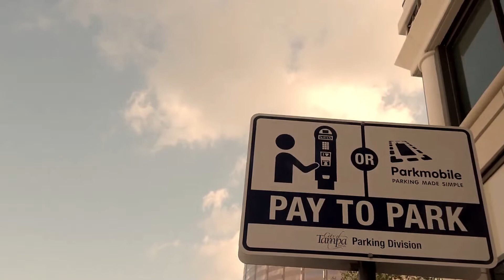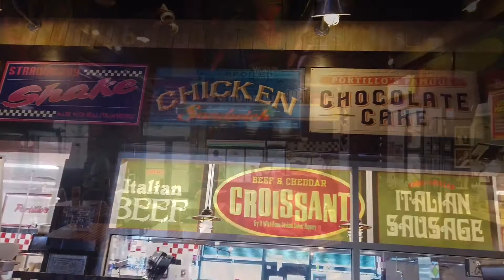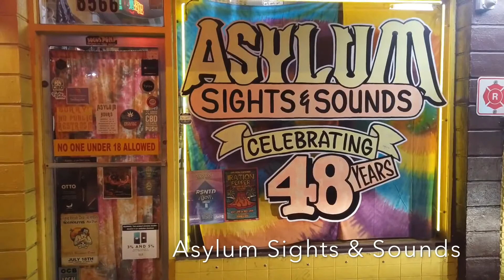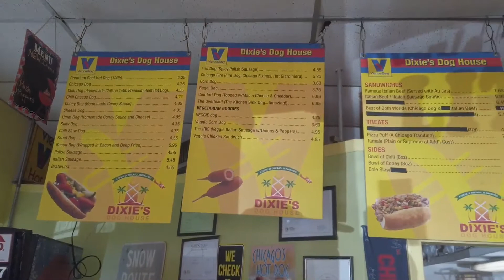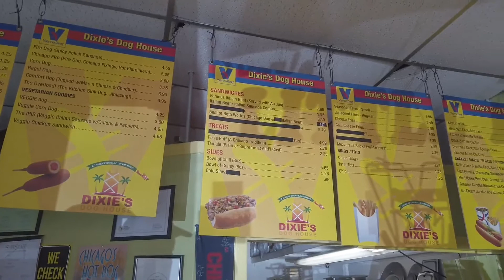April 2019 Tampa, Florida - Kiss farewell concert, Dali museum, Sunset Beach - travel video (1080p)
Instead of taking many pictures which I will hardly take a look later on, I started to take videos and edit them into one clip for my travel memories.
Hope you will enjoy feeling like you visited their...